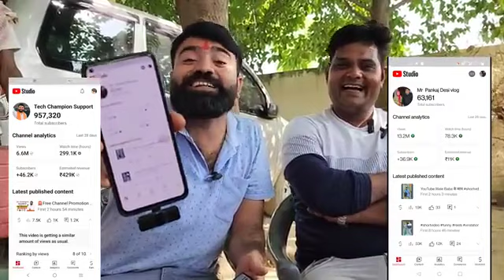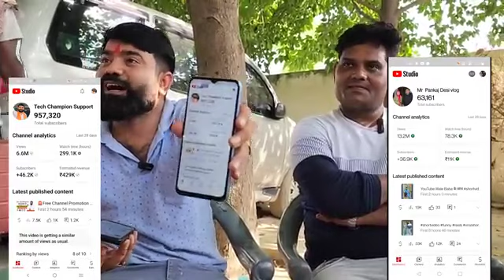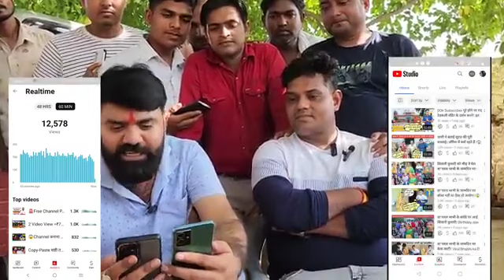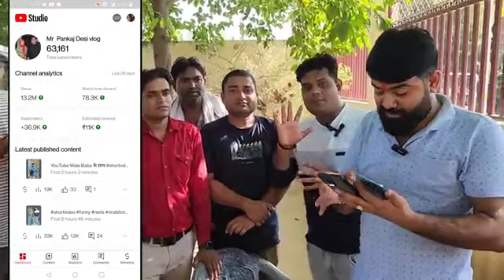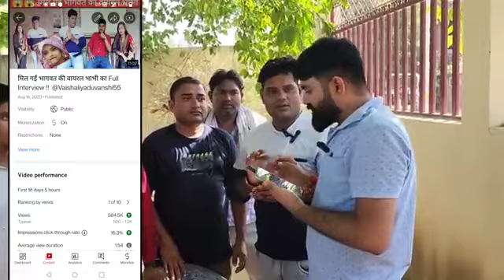😭4-5 views वाले जरूर देखें।1 घंटे में 100k+ viewsआयेंगे😀 | Views kaise badhaye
4-5 views वाले जरूर देखें।1 घंटे में 100k+ viewsआयेंगे😀 | Views kaise badhaye

youtube par view kaise badhaye in hindi
insta par views kaise badhaye
instagram likes views kaise badhaye
insta story view kaise badhaye
view kaise badhaye youtube
instagram par views kaise badhaen
instagram mein view kaise badhaye
youtube views kaise badhaye
whatsapp status views kaise badhaye